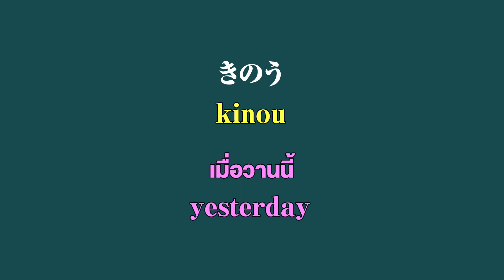แบบฝึกอ่าน hiragana EP 6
แบบฝึกอ่าน hiragana